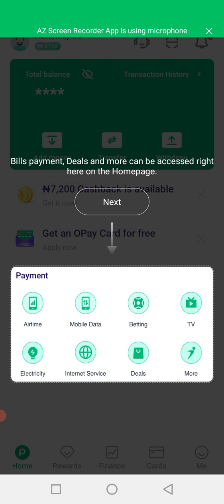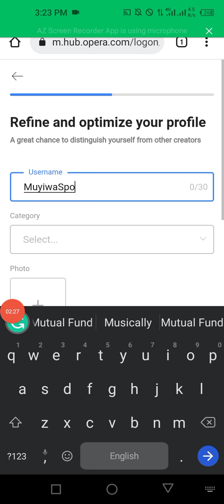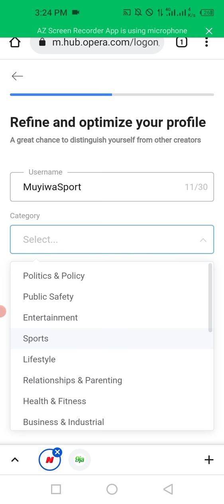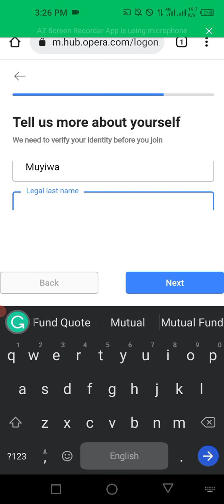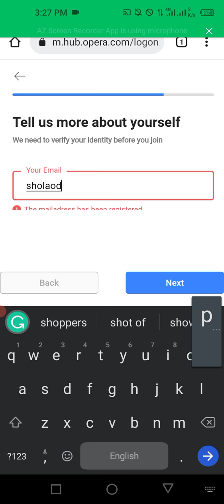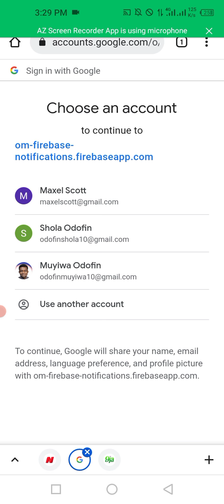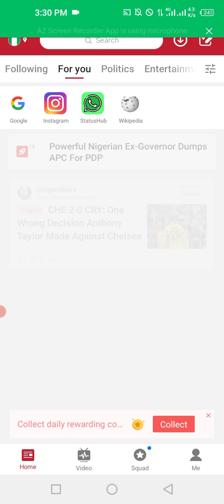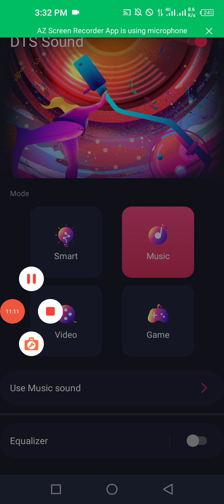Step by Step Guide To Sign Become Article Creator On Opera News